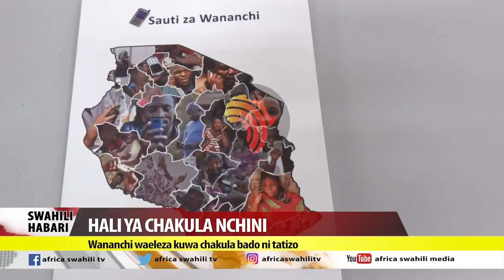Swahili Habari 01 Mar 2017